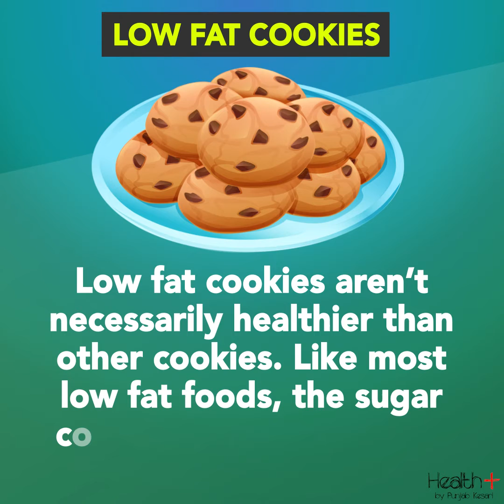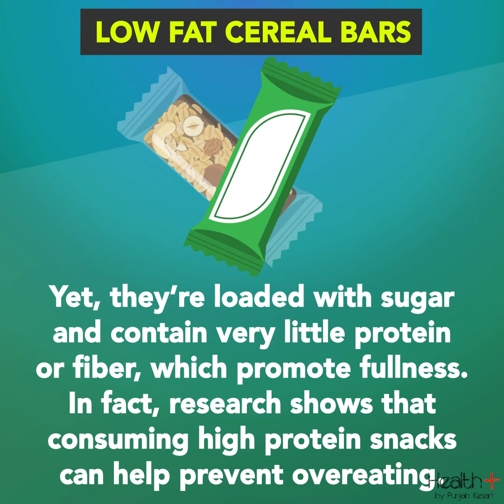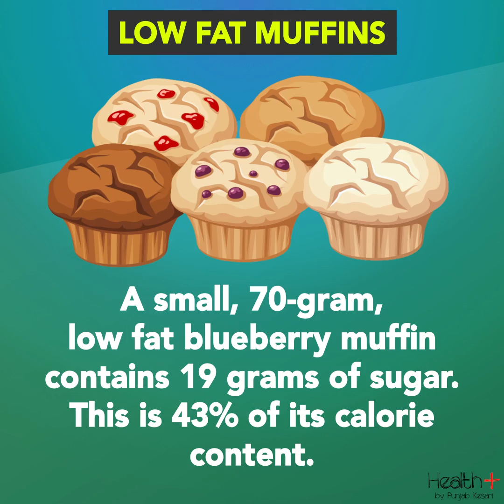5 Low Fat Foods That Are Actually Unhealthy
5 Low Fat Foods That Are Actually Unhealthy